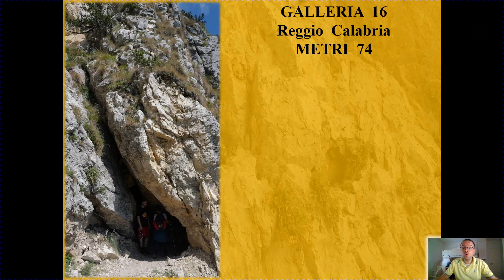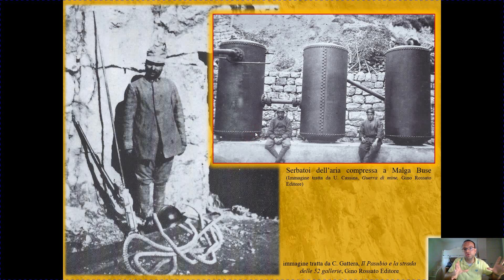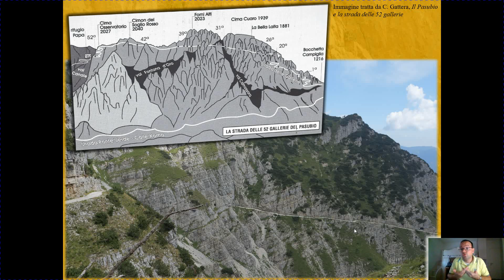La strada delle 52 gallerie sul Pasubio (9/12) - galleria 16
Prendendo a spunto un particolare solco della galleria 16, si illustrano le tecniche, gli strumenti e i tempi di scavo delle gallerie.